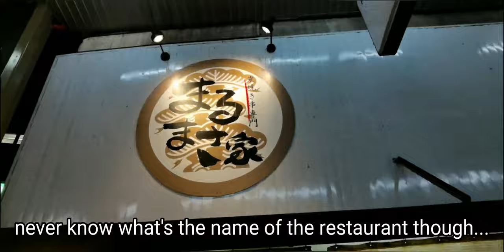Japan Trip Diary (Day10) - Himeji/Tatsuno/aioi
on the 10th day, we took a train from Tatsuno to Himeji. Himeji is famous for the Himeji Castle. we didn't visit it this time, we just went for some shopping and good foods.
Himeji a small quiet city where you can still enjoy Japan , it is a good choice if you don't know where to go in Japan and you want to avoid big city.